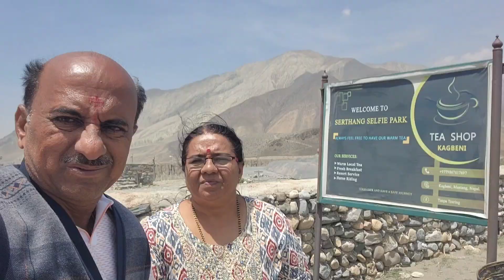MUKTINATH TEMPLE 🛕 NEPAL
Muktinath Temple, located in the Mustang district of Nepal, is a revered pilgrimage site for both Hindus and Buddhists. Situated at an altitude of 3,710 meters at the foot of the Thorong La mountain pass, the temple is dedicated to Lord Vishnu and is known for its 108 water spouts and eternal flame, which are believed to grant spiritual liberation. The journey to Muktinath offers stunning views of the Himalayas and a serene, spiritual atmosphere. Our videos capture the temple's sacred rituals, the natural beauty of the surrounding landscape, and the unique cultural experiences of this holy site.